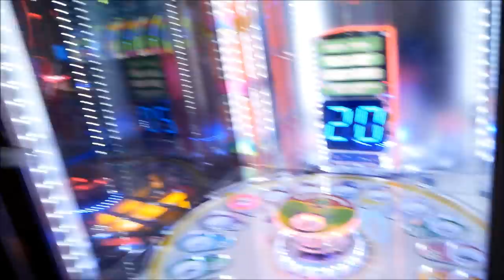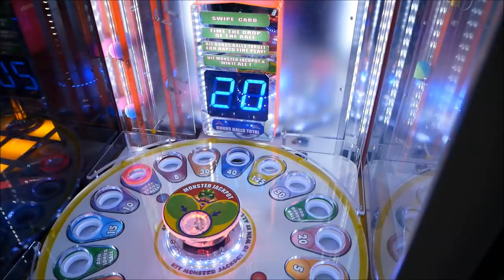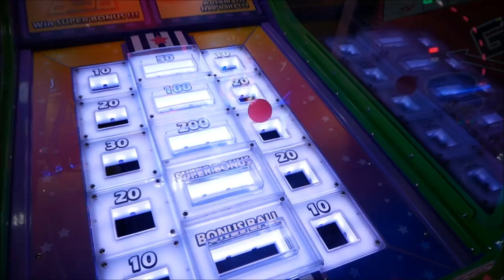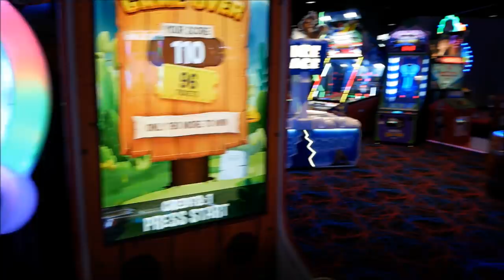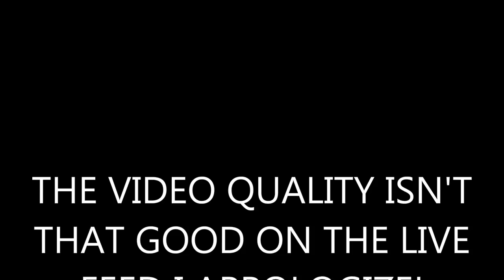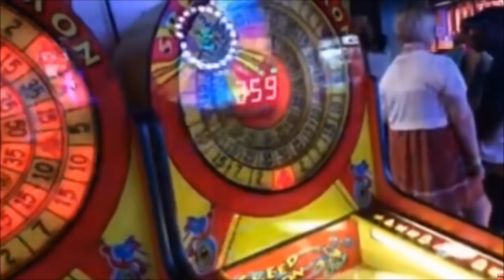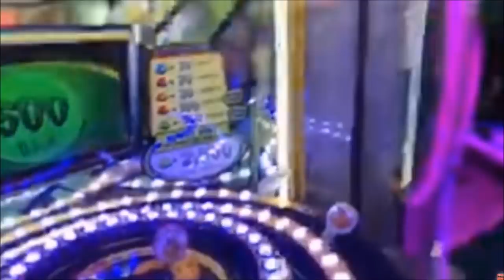You Won't See These Arcade Games Anywhere But Round 1! ArcadeJackpotPro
I'm ArcadeJackpotPro & today I'm at Round 1 Arcade in Michigan where I play arcade ticket games, claw machines & some one of a kind games you will only see at Round 1 arcade. They are always coming up with clever ways to win a prize! Some of these clips were from the previous nights live feed.